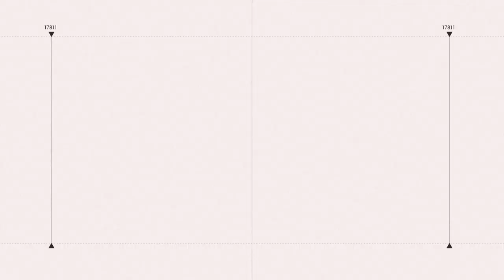巨人、樂天女孩齊聚大巨蛋！樂天女孩首登大巨蛋超興奮｜三立娛樂星聞